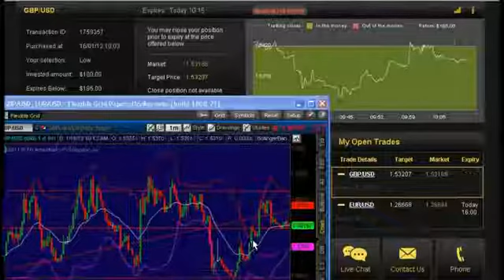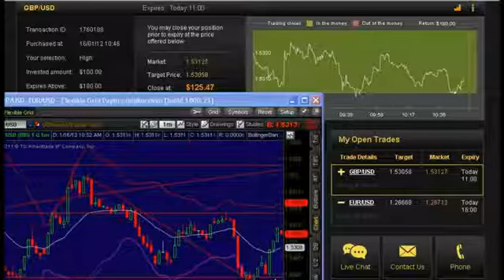Binary Options Trading Signals